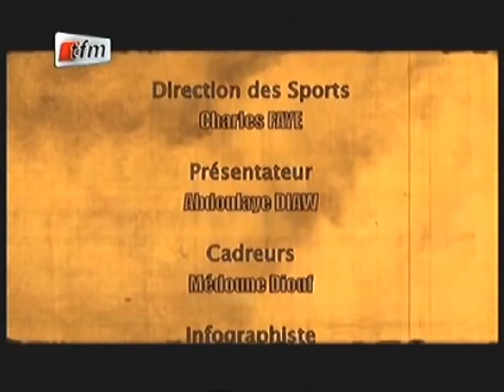Na Woon Demb avec Cheikh Abdoulaye Dieng, consultant culturel - 17 Août 2015